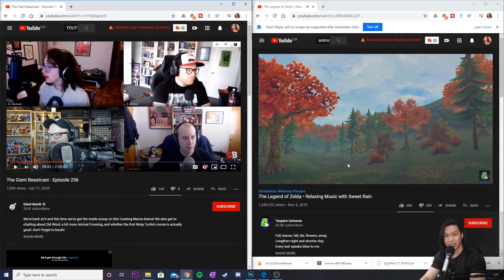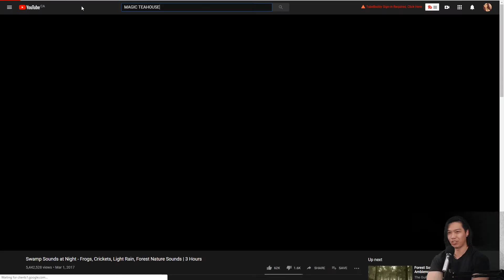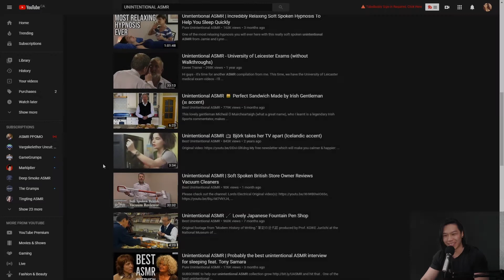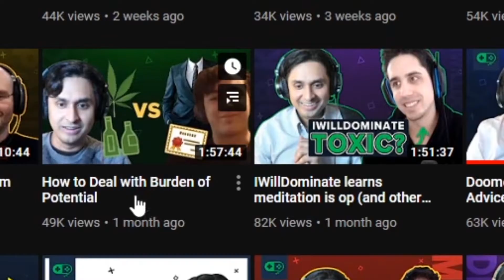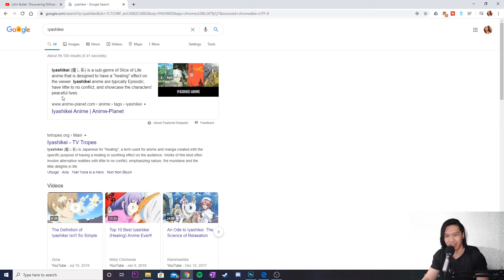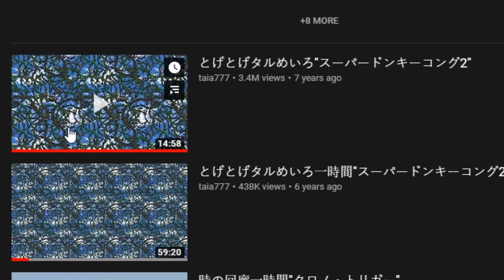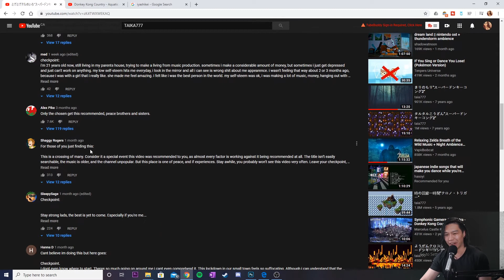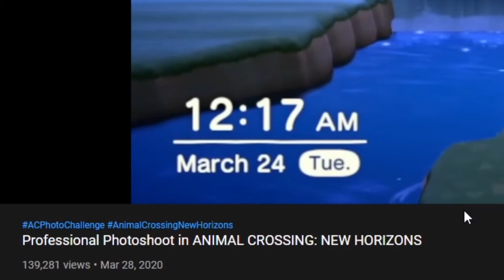Cool Art Stuff ep 1 - CHILL (a curation of chill art stuff from the web)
Here's some cool art stuff i've fount on the internet. Videos, channels, pics, blogs etc. "Art" is used very broadly. Hope these  chill and ambiently inspiring art videos / compilations can help you stay creative healthy and content through these very un-chill times.

Shawn Wasabi - ANIMAL CROSSING feat. Sophia Black